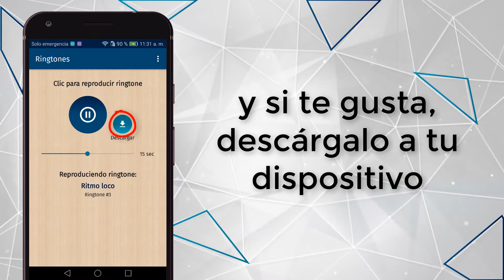App tonos de efectos especiales HOR